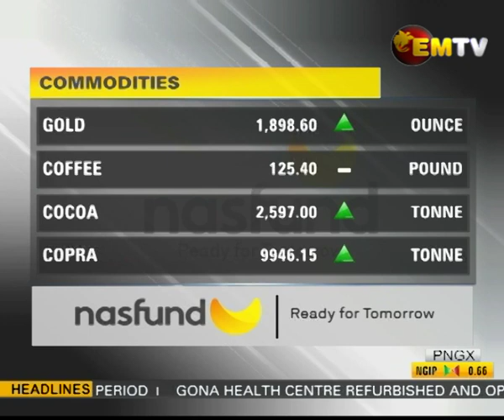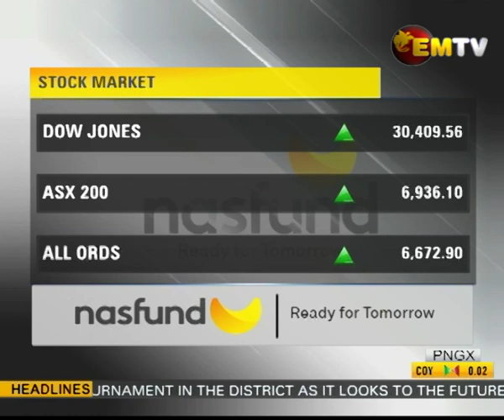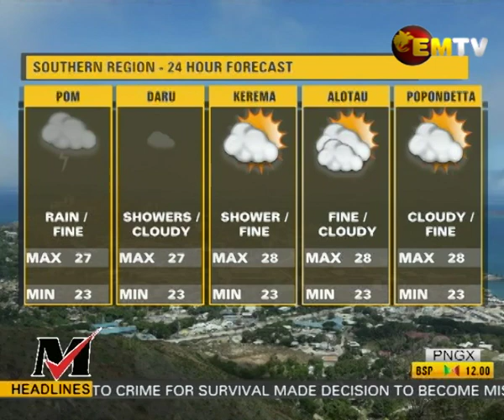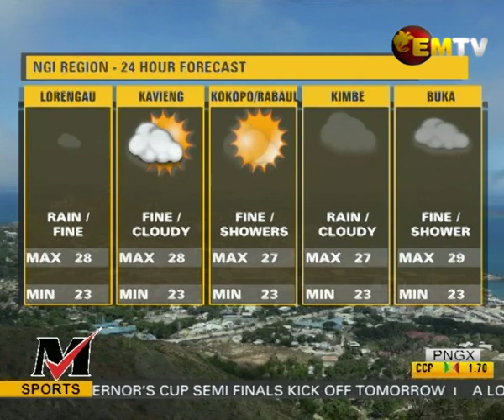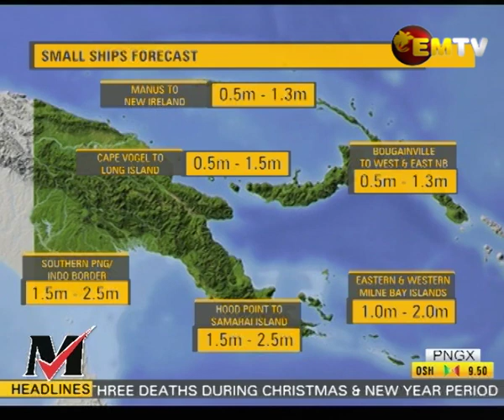National EMTV News | 04th January 2021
Main stories -

1. MPs and the public pay respect to late Sir Mekere;

2. Gona Health Centre in Oro Refurbished; and

3. Automated Teller Machines Vandalized in Manus.